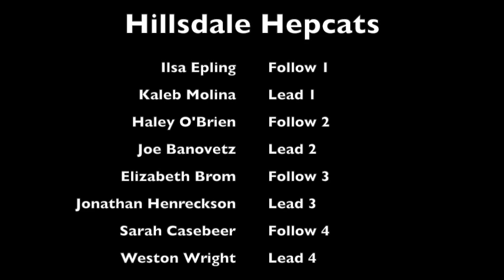Hillsdale Hepcats - 30 Second Showcase 2015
Performed by Ilsa Epling, Kaleb Molina, Haley O'Brien, Joe Banovetz, Elizabeth Brom, Jonathan Henreckson, Sarah Casebeer, Weston Wright, Mary Blendermann, Nathan Lehman, Taylor Kemmeter, and Brendan Noble.